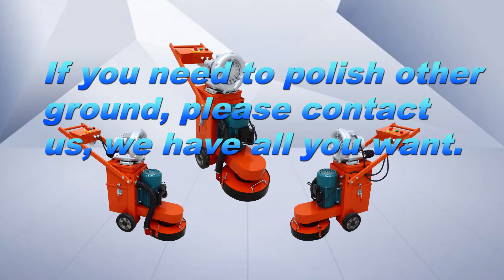239011 220V Concrete Floor Grinder Ground Polishing Machine